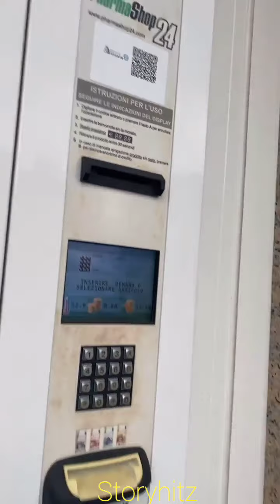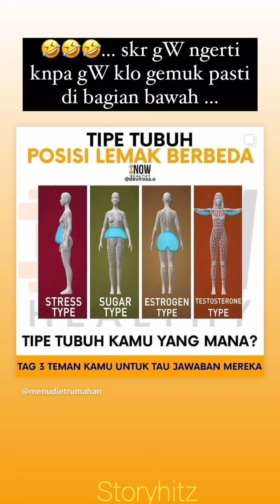ALINE LIE REVIEW PENSIL ALIS CHANEL | Gimana hasilnya?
Selebgram Aline Lie review pensil alis Chanel. Seperti apa hasilnya?  Cus simak!
Ikuti juga kegiatan Aline Lie selengkapnya di Italy.

Selamat menonton.